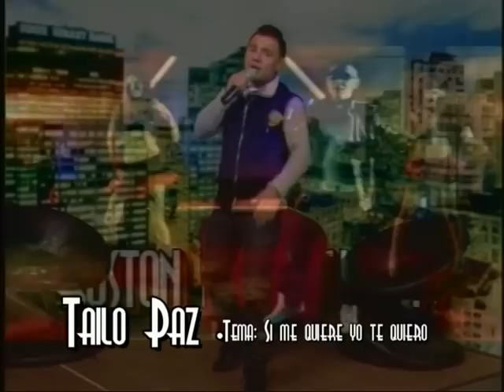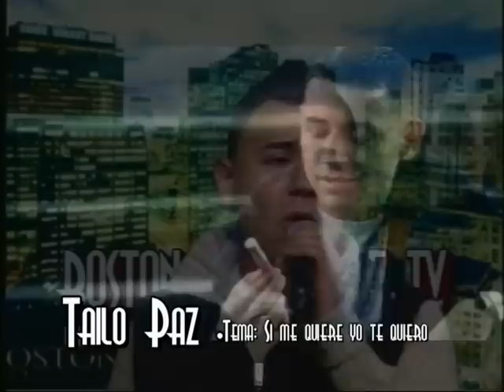TAILO PAZ EN BOSTON DE NOCHE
ENTREVISTA CON EL CANTANTE URBANO TAILO PAZ.